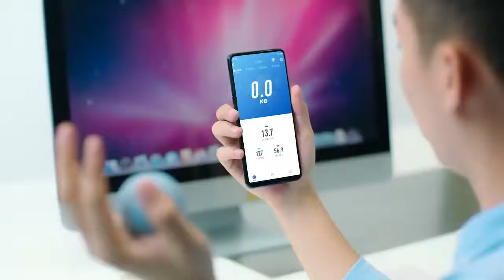١٤ نوفمبر ٢٠٢٠